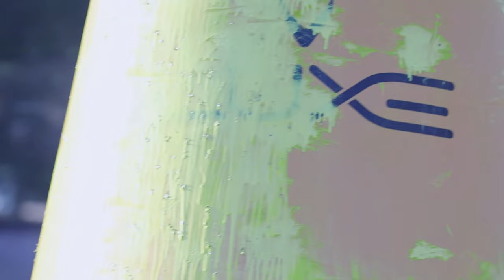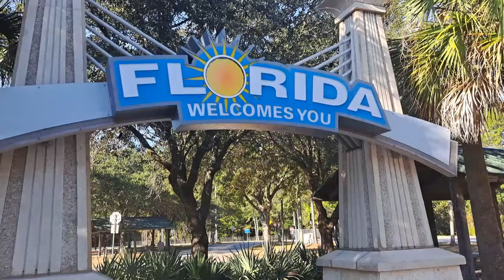I Played the Biggest Paintball Tournament Ever